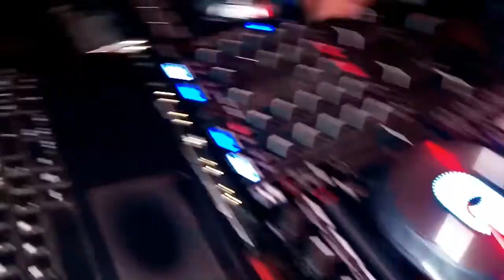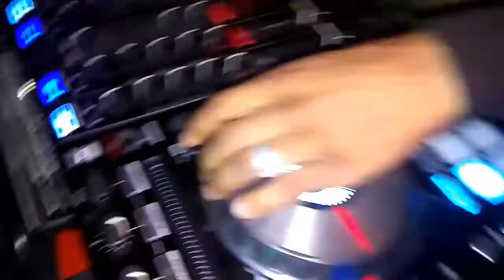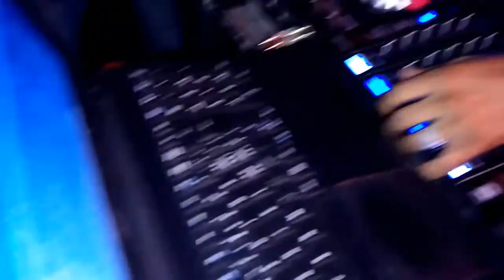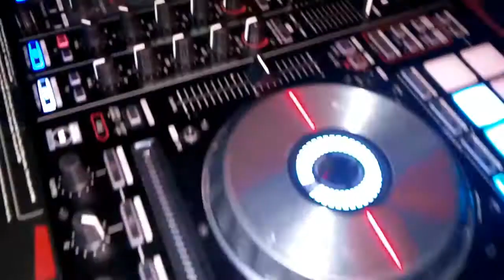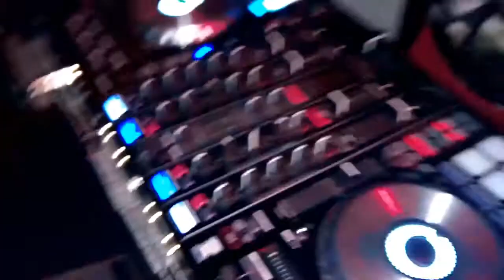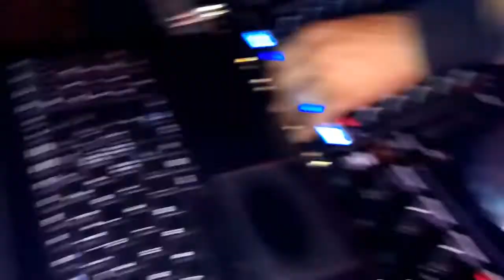DEEJAY THIAGO LIVE MIX CLUB "AMADORA"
VIDEO EDITD - SR ADIL

SUPPORT AFRICA MIIX